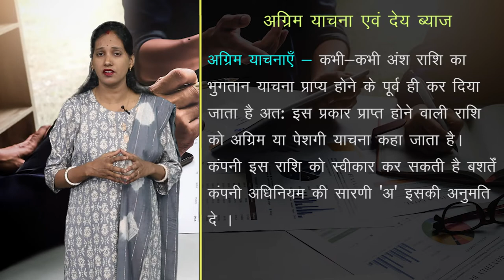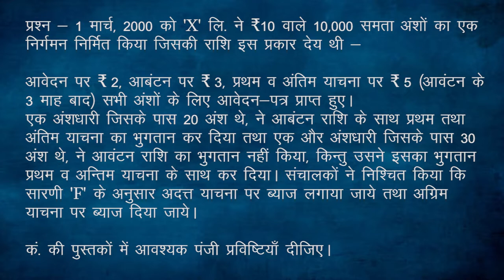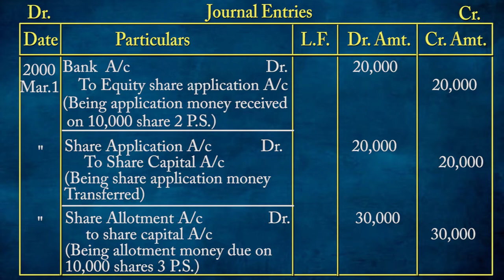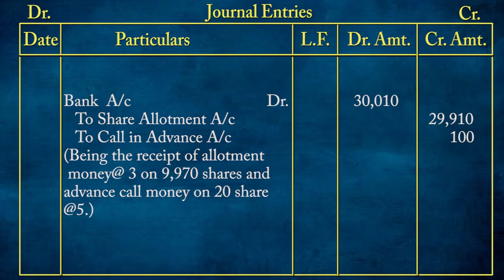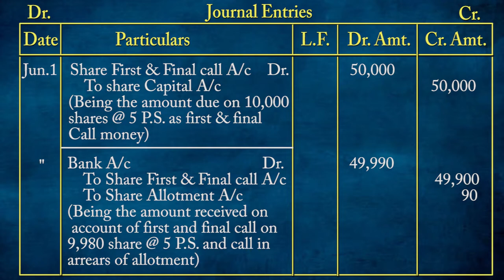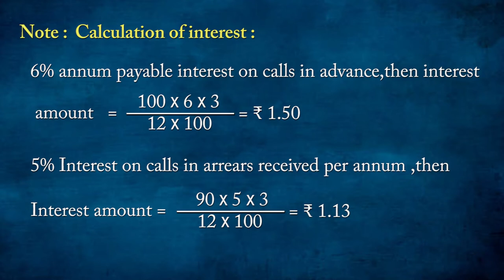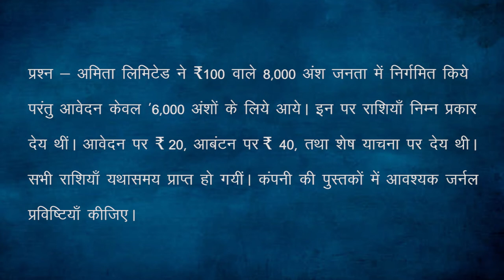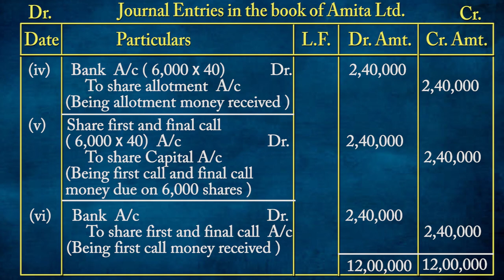CLASS 12th ACCOUNTS | CHAPTER - अंश पूँजी का लेखांकन - निर्गमन एवं हरण